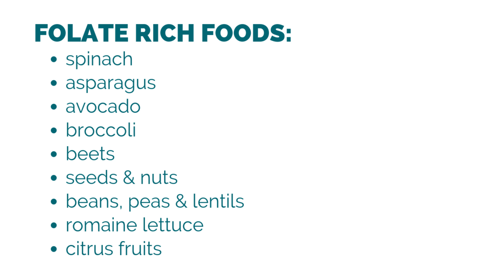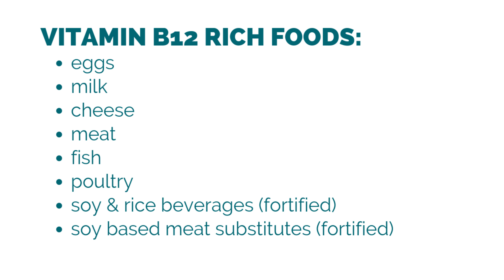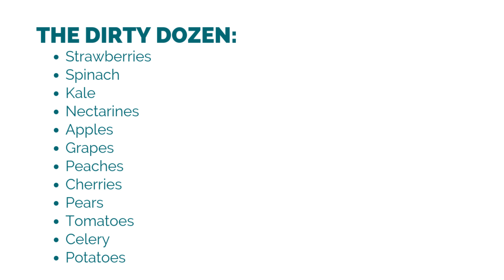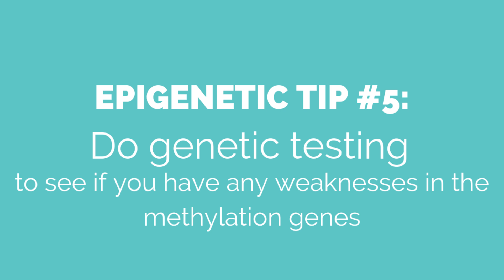Is depression or bipolar hereditary? You must learn about epigenetics in psychology NOW!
Is bipolar hereditary? Does mental illness run in families? Today Dr Janelle Sinclair starts a series on genetics and mental health and she will answer these questions.

Support this YouTube channel by buying Seeking Health supplements:
and purchasing Dr Ben Lynch's book Dirty Genes

There's an exciting area of research called epigenetics and epigenetics in psychology is just as exciting! It shows us that we can start to modulate gene expression. That is we can decrease the risk of having mental unwellness even if it runs in our families. We can do this by our lifestyle.

In this video Dr Janelle discusses the risk of getting a mental illness if your 1st degree relative has the condition (hereditary depression). But she shows you that our genes, although playing a part in the risk of depression and bipolar disorder doesn't have to have the final word. Epigenetics which is a key process for turning down our bad genes can impact genetics and depression, and the risk of getting a mental illness. Epigenetics vs genetics is a very interesting subject. Heredity and environment interact.

In this presentation Dr Janelle discusses epigenetics diet tips, lifestyle tips and supplements. Methylation and depression is an exciting topic that will be touched on in this video, but will be discussed in depth in future videos along with mthfr and depression (mthfr mutation and depression), and mthfr and anxiety.

*Dr Janelle Sinclair received her PhD in biochemistry from the University of Basel, Switzerland in 2003. Her use of "doctor" or "Dr." in relation to herself solely refers to that degree. Dr Janelle is a licensed natural health practitioner in New Zealand. The content contained in this video is strictly the opinion of Dr Janelle Sinclair, and is for informational and educational purposes only. It is not intended to provide medical advice or to take the place of medical advice or treatment from a personal physician. It does not create a doctor-patient relationship between Dr Sinclair and you. Dr Janelle nor Conscious Health Ltd are not liable or responsible for any possible health consequences of any person or persons reading or following the information in this educational content. All viewers of this content should seek advice from a physician or qualified health provider with any questions you may have regarding a medical condition or interactions of supplements with medications.